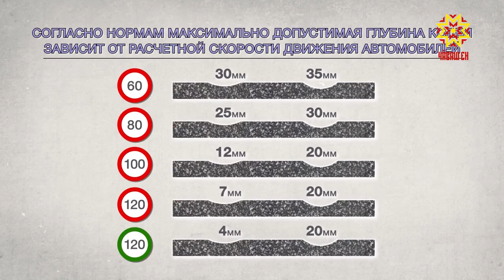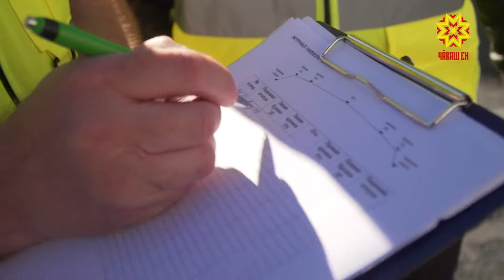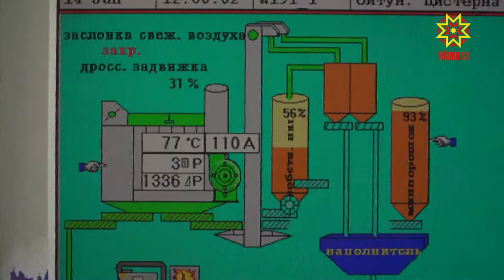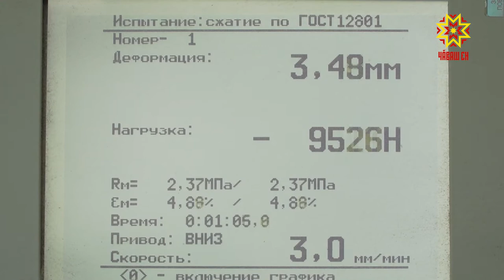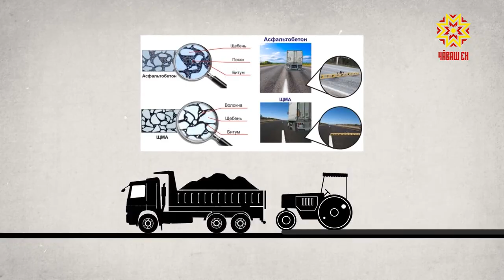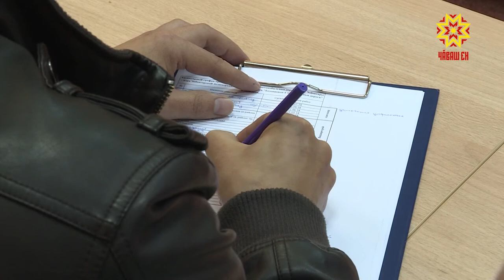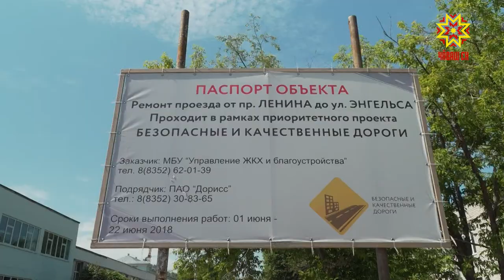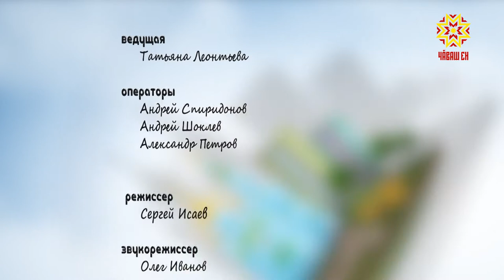Комфортный город. Выпуск 21.06.2018